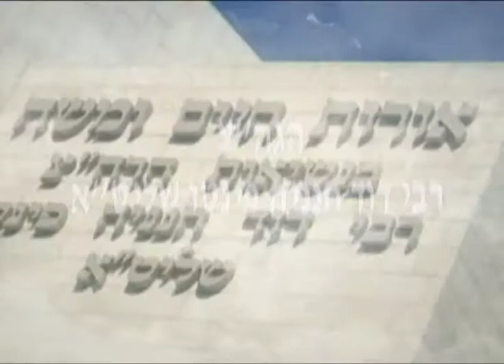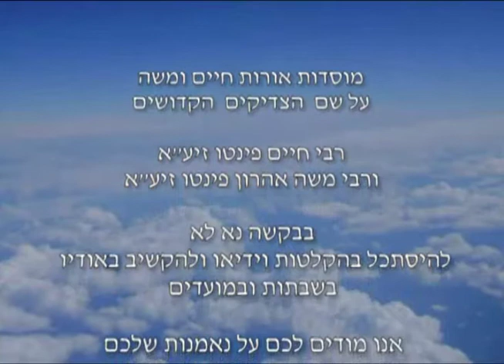הגה”צ רבי דוד חנניה פינטו שליט”א - פרשת מצורע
חכם עיניו בראשו